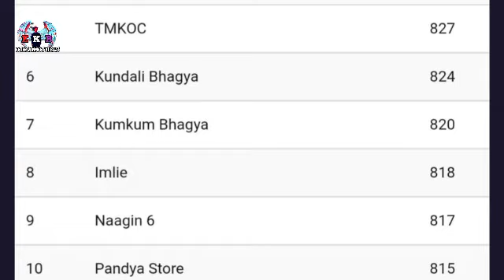Naagin 6 Got Good Position In FMN TRP List , Adaa Khan , Tejasswi Prakash , Maheck Chahal